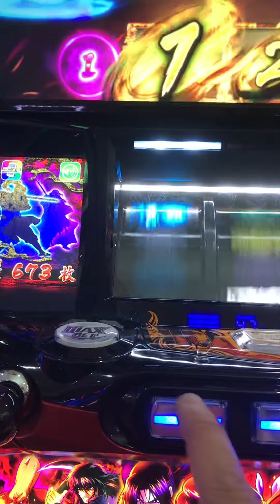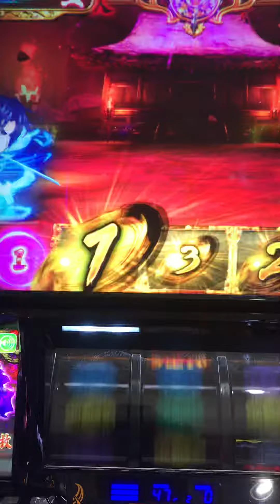2020年12月21日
バジリスク絆2
相性良いのかな、、、
打つ日は、とりあえず一度は完走してます。